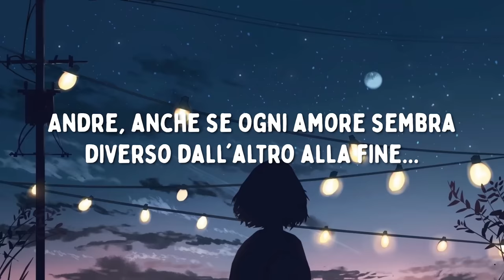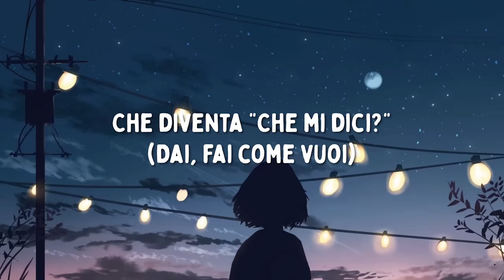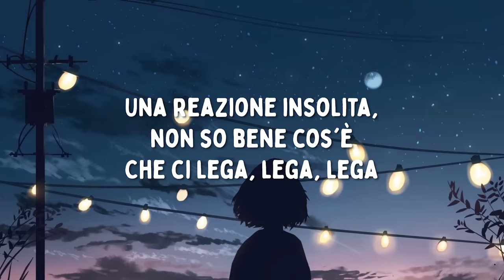ALFA - bellissimissima (Testo/Lyrics)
Video con testo della nuova canzone di ALFA - bellissimissima